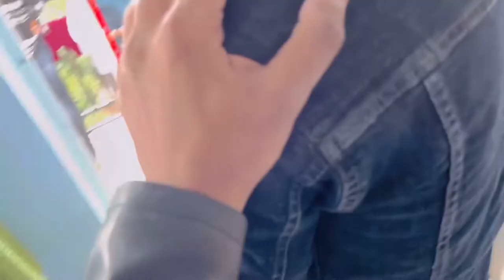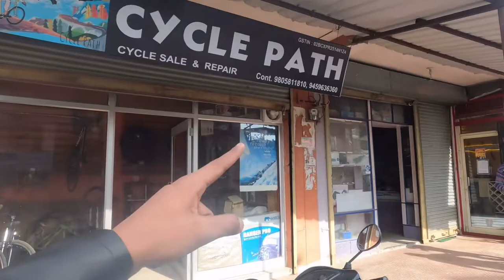Bir Billing Explore // Cycling in Bir // The palpung sherabling Monastery// day - 3